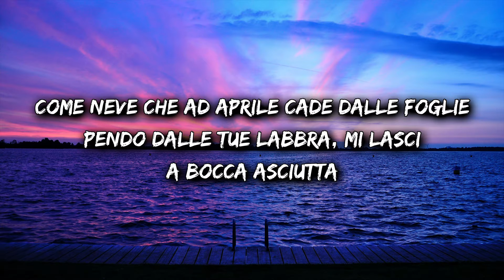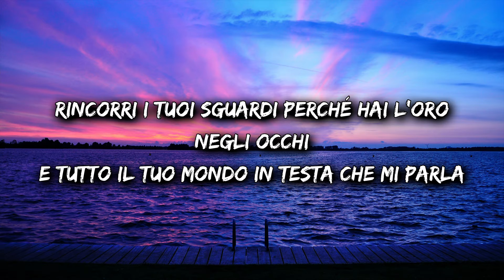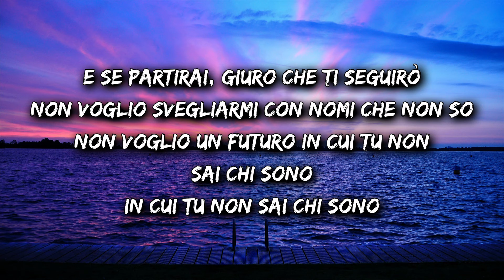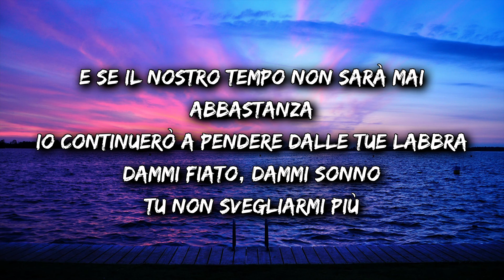ARIETE - Castelli di lenzuola (Testo)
Buona visione :)